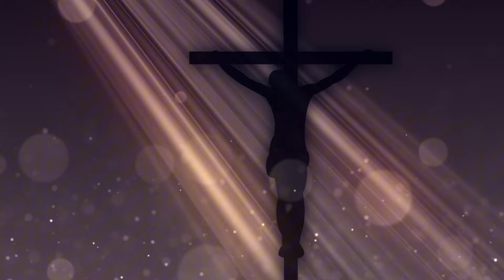Prayer To Break Generational Curse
Psalm 51 is often cited in a spiritual context for seeking forgiveness and breaking generational curses. It emphasizes repentance and renewal. Consider incorporating it into your prayers, seeking guidance from your religious community for additional support.